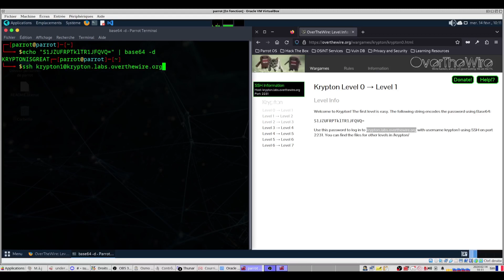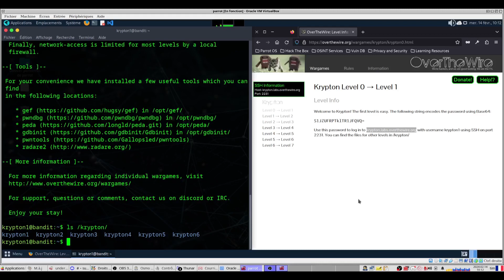overthewire krypton 0à1